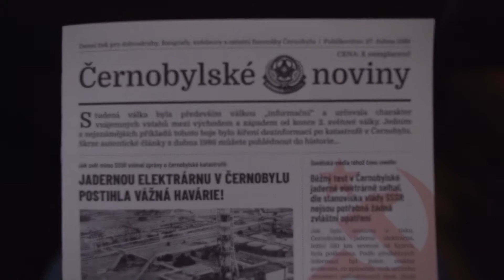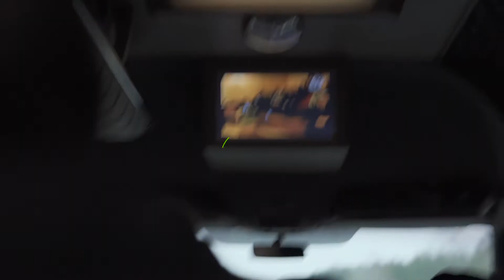Chernobyl 2019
Trip do Chernobylu